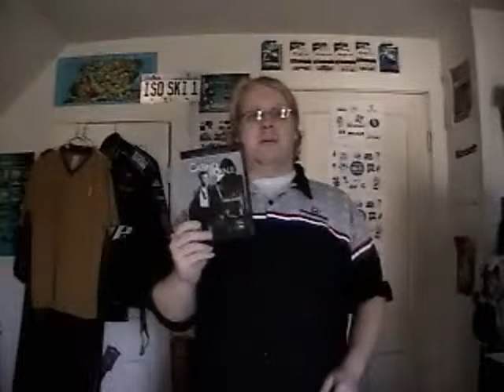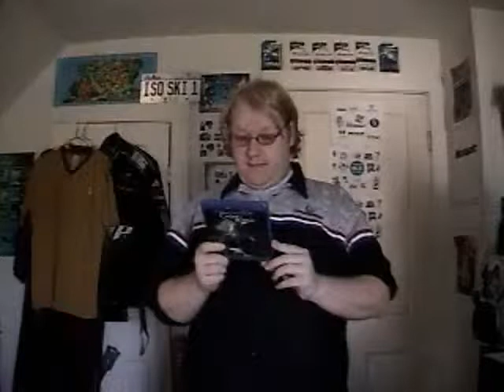bufferkid DVD Video Recomedation Ep. 1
This is the first episode of a new series I'm starting. Sorry about the audio cut out again it happens on direct video capture.

Be Cool! :)